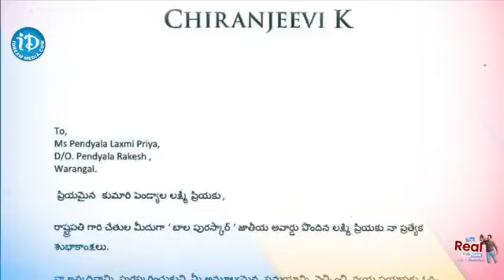14 ఏళ్లకే బాలాపురస్కరా అవార్డు..! Kuchipudi Dancer Laxmi Priya Special Intervie| iDream Ananthapuram